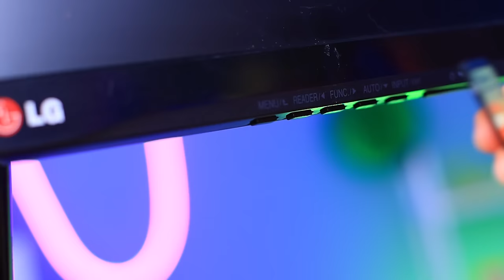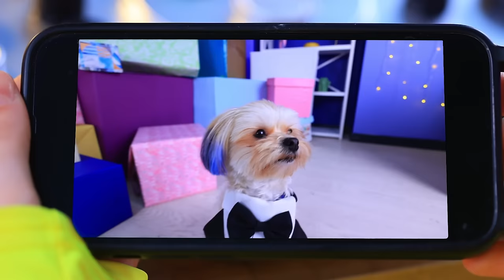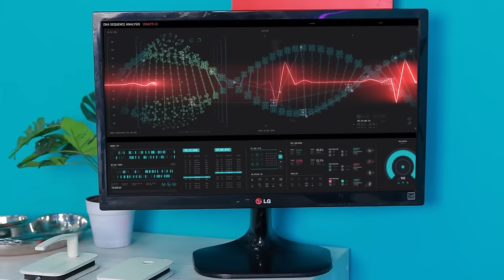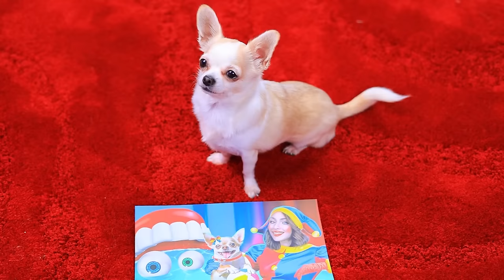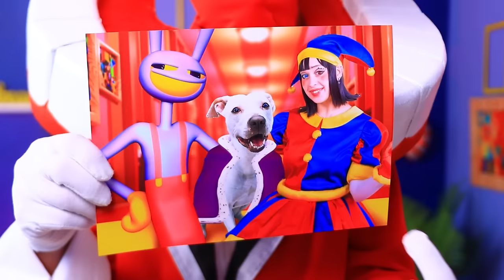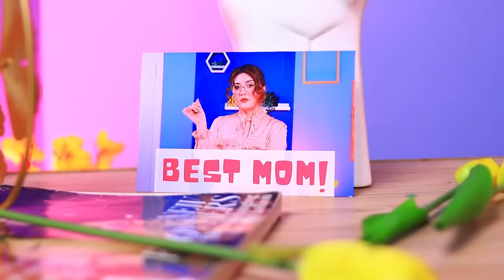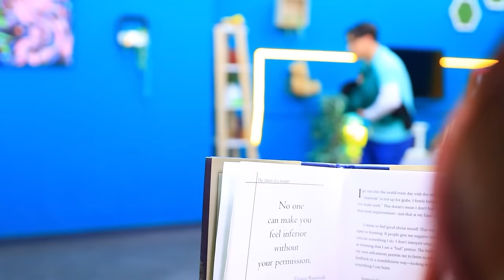Giant Game of Clue! Caine and Pomni in The Amazing Digital Circus!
The story unfolds as a thrilling murder investigation in which three unusual characters - Pokemon, Pomni and Vampire - become embroiled. Each of them has their own unique abilities and motivations, exploring mysteries and solving mysteries to find the killer. Ultimately, not only the murder mystery is revealed, but also the true characters and motives of each of the characters. Watch soon!